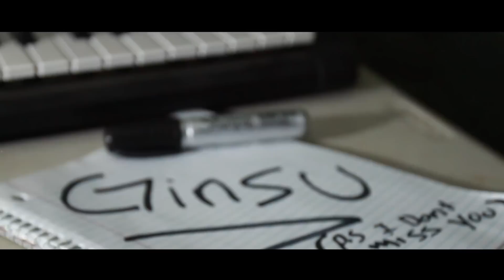Famous Deuce & RoAch Clip - Ginsu (Ps I Don't Miss You) Official Music Video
The second video off of the hit LP 1224 by Famous Deuce and Roach Clip; Ginsu! Shot in Paso Robles, CA; and Shandon, CA. This video is a cinematic short story about love and finding the strength to move on. The creative genius behind these idea’s is a combination of Famous Deuce and Roach Clip. This entire project from shooting to directing to editing was all done 100% by Director/Video-Juggernaut Nik Koyama at NKEdit